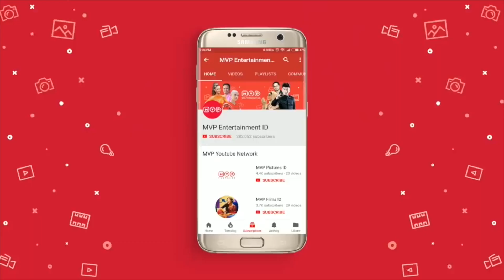Mia dan Bobby Akan Kembali | Tersanjung 6 Episode 181 Full Versi